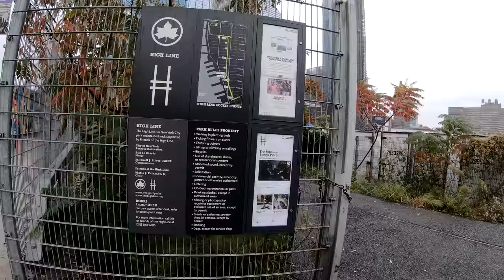⁴ᴷ⁶⁰ Walking NYC in the Rain & Wind: The High Line Elevated Park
I walk the entirety of the High Line Elevated Park in NYC from West 34th Street near 12th Avenue to Gansevoort Street in Manhattan a very windy & rainy day.

From Wikipedia:

"The High Line (also known as High Line Park) is a 1.45-mile-long (2.33 km) elevated linear park, greenway and rail trail. It was created on a former New York Central Railroad spur on the west side of Manhattan in New York City. Led by landscape architecture firm James Corner Field Operations, the abandoned railway has been redesigned as a "living system" that draws from multiple disciplines including landscape architecture, urban design, and ecology. Since opening in 2009, the High Line has become an icon in contemporary landscape architecture.

The park is built on the disused southern viaduct section of a New York Central Railroad line called the West Side Line. Originating in the Lower West Side of Manhattan, the park runs from Gansevoort Street – three blocks below 14th Street – in the Meatpacking District, through Chelsea, to the northern edge of the West Side Yard on 34th Street near the Javits Center. Formerly, the West Side Line went as far south as a railroad terminal at Spring Street, just north of Canal Street. However, most of the southern section was demolished in 1960, with another small portion being demolished in 1991."